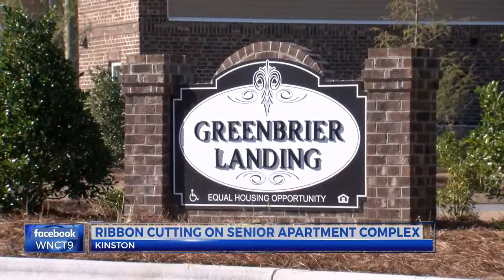Ribbon cut at low-income senior housing complex in Kinston